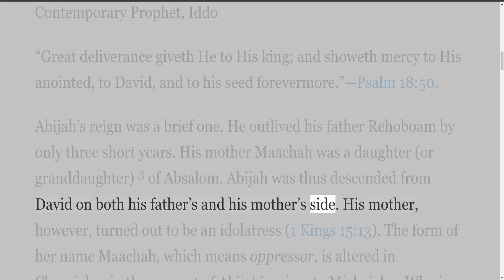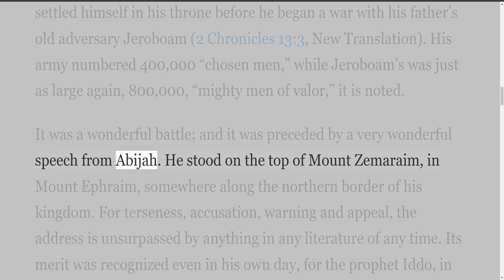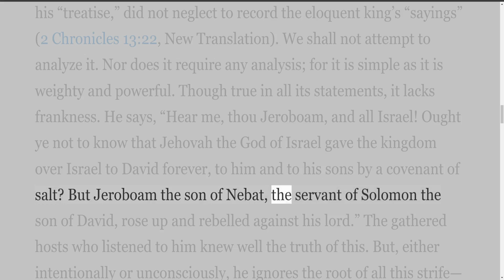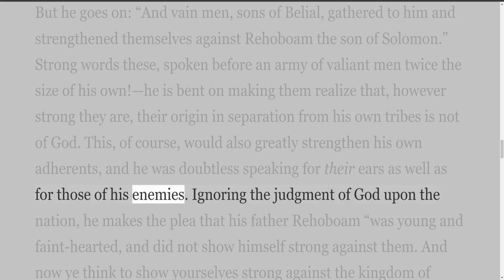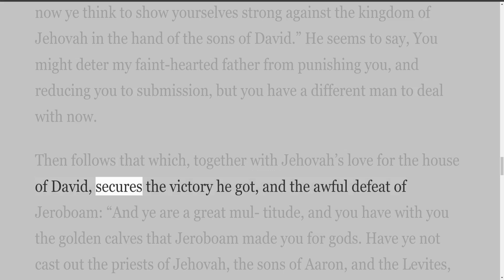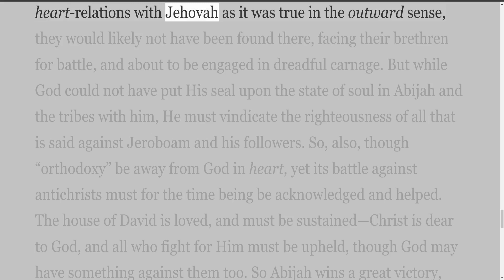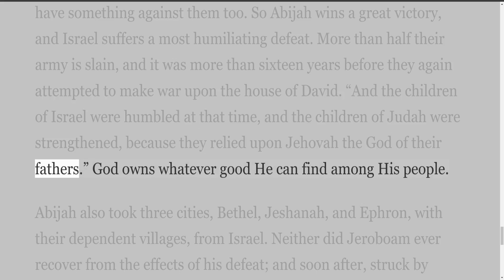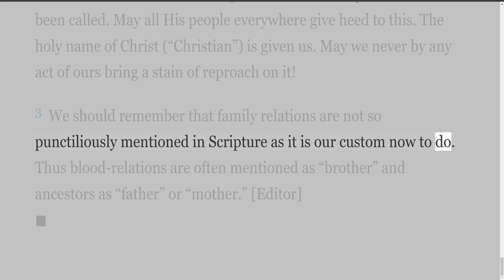2 The Kings of Judah & Israel, by H A Ironside, Abijah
The Kings of Judah & Israel, by H A Ironside

The volume in hand was begun several years ago, but laid aside in the hope that some one better qualified might take up the work. As nothing has appeared since, the writer resumed his work, and the result is now before the reader.

No claim whatever is made to what is called scholarship, though references to Hebrew, etc., in the body of the book, might suggest, to some, the contrary. Scholarly
helps have, however, been freely used, the principal of which are Strong’s “Exhaustive Concordance” (English, Hebrew, and Greek); Fausset’s “Bible Cyclopedia”(a work too little known); J. N. Darby’s most excellent translation of the Old Testament (designated N. Tr.); also, Josephus, and the already mentioned little volume on the kings of Judah; besides, of course, the indispensable, and best-beloved authorized version of the English Bible. This last has been quoted from freely, though not always
fully, and the reader is therefore urged upon to read the passages for himself in their entirety, both in Kings and Chronicles, as referred to under each one of the thirty-eight kings named at the head of their separate biographies.

The Author’s Introduction was found to be the most difficult part of the undertaking, and is, of course, open to criticism, correction, or amplification. Some one of more leisure and competency may some day, it is hoped, undertake this improvement. If, under God, the present effort shall lead to further researches, and fuller development of the subject, the author shall feel amply rewarded for what he has, from the beginning, sought to make “a labor of love,” as also “a work of faith.”

C. Knapp